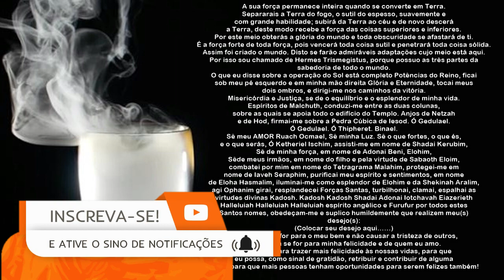PRIMEIRA ORAÇÃO DO MAGO BRANCO.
A sua força permanece inteira quando se converte em Terra. Separarais a Terra do fogo, o sutil do espesso, suavemente e com grande habilidade; subirá da Terra ao céu e de novo descerá a Terra, deste modo recebe a força das coisas superiores e inferiores.
Por este meio obterás a glória do mundo e toda obscuridade se afastará de ti . É a força forte de toda força, pois vencerá toda coisa sutil e penetrará toda coisa sólida.
Assim foi criado o mundo. Disto se farão admiráveis adaptações cujo meio está aqui. Por isso sou chamado de Hermes Trismegistus, porque possuo as três partes da sabedoria de todo o mundo.
O que eu disse sobre a operação do Sol está completo Potências do Reino, ficai sob meu pé esquerdo e em minha mão direita Glória e Eternidade, tocai meus dois ombros, e dirigi-me nos caminhos da vitória.
Misericórdia e Justiça, se de o equilíbrio e o esplendor de minha vida.
Espíritos de Malchuth, conduzi-me entre as duas colunas, sobre as quais se apoia todo o edifício do Templo. Anjos de Netzah e de Hod, firmai-me sobre a Pedra Cúbica de Iesod. Ó Gedulael. Ó Gedulael. Ó Thipheret. Binael.
Sê meu AMOR Ruach Ocmael, Sê minha Luz. Sê o que fortes, o que és, e o que serás, Ó Ketheriel Ischim, assisti-me em nome de Shadai Kerubim, Sê de minha força, em nome de Adonai Beni, Elohim,
Sêde meus irmãos, em nome do filho e pela virtude de Sabaoth Eloim, combatei por mim em nome do Tetragrama Malahim, protegei-me em nome de Iaveh Seraphim, purificai meu espírito e sentimentos, em nome de Eloha Hasmalim, iluminai-me como esplendor de Elohim e da Shekinah Aralim, agi Ophanim girai, resplandecei Forças Santas, turbilhonai, clamai, espalhai as virtudes divinas Kadosh. Kadosh Kadosh Shadai Adonai Iotchavah Eiazerieth Halleluiah Halleluiah Halleluiah espírito angélico e Furufur por todos estes Santos nomes, obedeçam-me e suplico humildemente que realizem meu(s) desejo(s):
(Colocar seu desejo aqui……)
Assim seja, se for para o meu bem e não causar a tristeza de outros, assim seja se for para minha felicidade e de quem eu amo. Assim seja para trazer mais felicidade às nossas vidas, para que eu possa, como sinal de gratidão, retribuir e contribuir de alguma forma para que mais pessoas tenham oportunidades para serem felizes também!

🔴 TERAPIAS OFERECIDAS.
WhatsApp de atendimento: 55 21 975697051
Mesa Radiônica: R$125,00
10:00H ÀS 19:00H.

✅Doações:
Banco Bradesco
Agência: 2379-5
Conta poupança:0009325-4